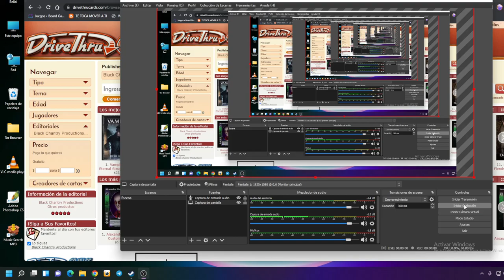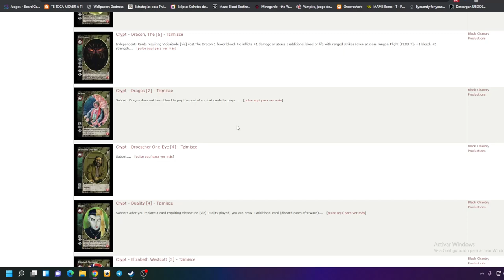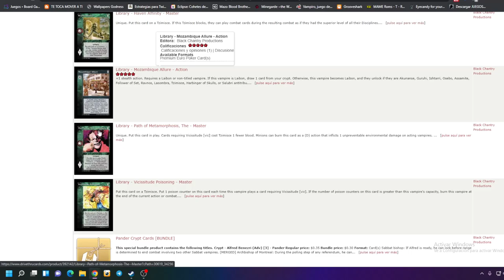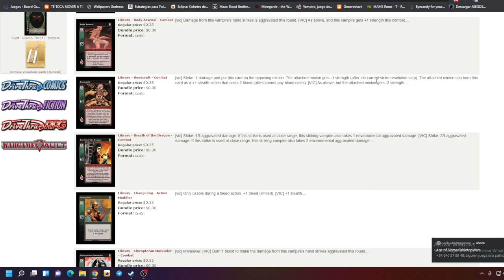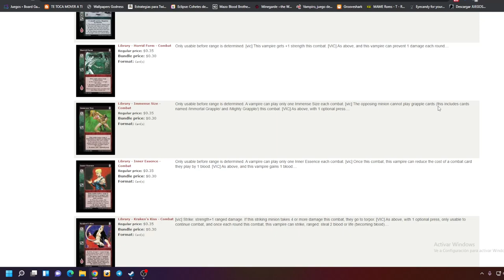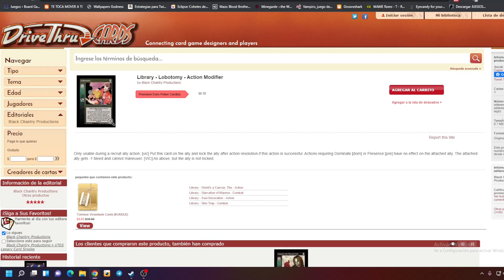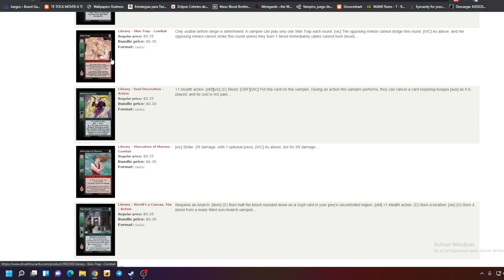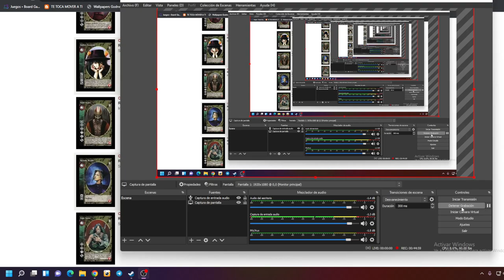Nuevo Lanzamiento de Drivethrucards Parte 1. Tzimisce.